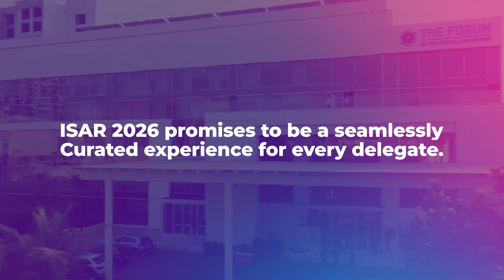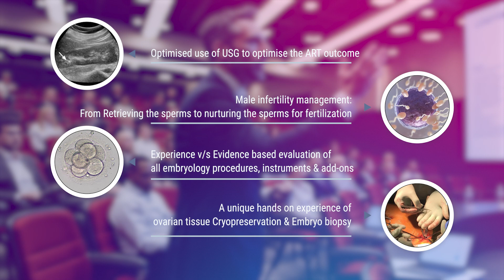ISAR 2026 - Welcome to Ahmedabad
Welcome to a landmark event in the world of reproductive medicine
From the heart of Gujarat, we bring you the ISAR 2026 Conference — a confluence of cutting-edge science, visionary minds, and global collaboration.
Taking place from February 20th to 22nd, 2026, this 30th Annual Conference is hosted by the Gujarat Chapter of ISAR, under the esteemed aegis of the Indian Society for Assisted Reproduction.
This years Conference theme is FROM LAB TO LIFE: MAKING ART EASIER THROUGH INNOVATIVE SCIENCE
Conference Highlights:
8 workshops
3,000+ delegates,
30+ international faculty,
700+ national experts,
4 orations,
symposia, and keynote sessions

🌟 Be a part of ISAR 2026 – Register now and join us in this grand celebration of excellence and unity!